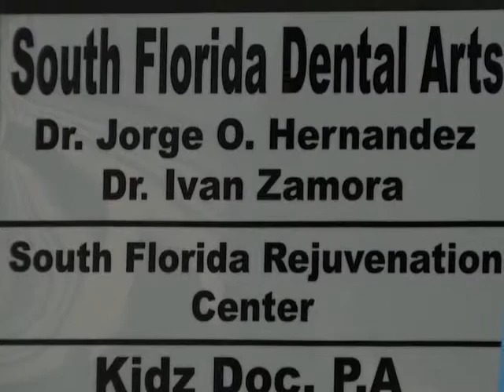South Florida Rejuvenation Center, Skin Care, Miami, FL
South Florida Rejuvenation Center is a special place where your mind body, and soul relax. Enjoy the relaxing and elegant mood settings designed to inspire and soothe. Our day spa offers a comprehensive selection of skin, hair, nail and body care treatments.